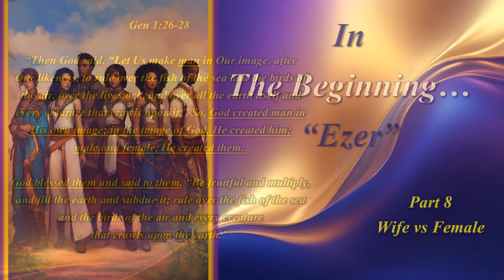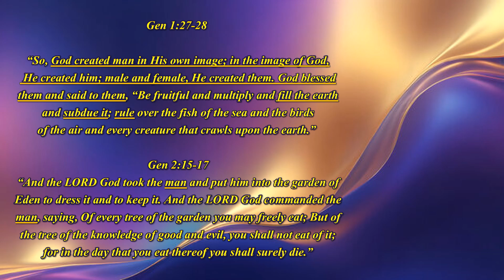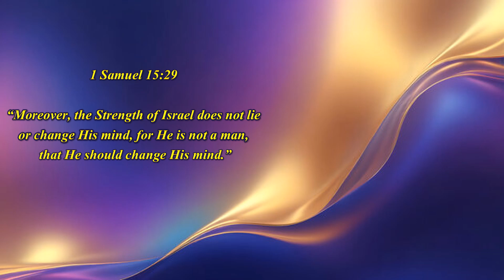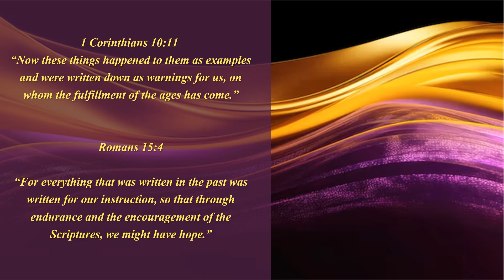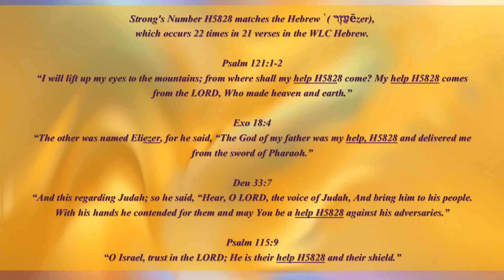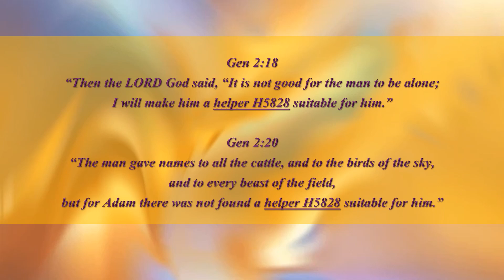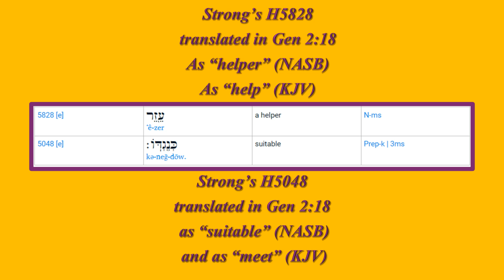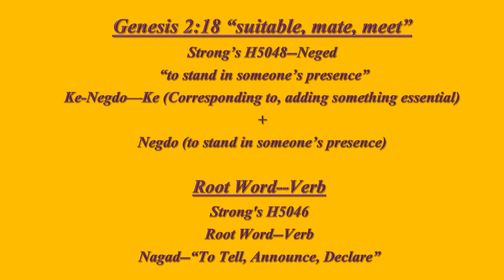In The Beginning Ezer Part 8 Wife vs Female